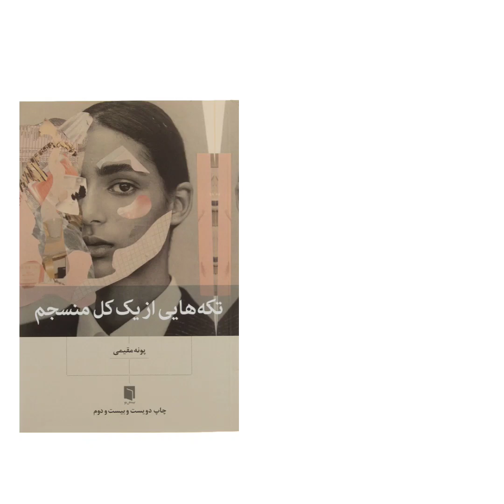"ما آدمها در صداقت مطلق نمی‌توانم دوام بیاوریم" از کتاب تکه هایی از یک کل منسجم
پیشاپیش از اینکه با لطفتون ویدیو رو لایک می‌کنید و در صورت امکان با دوستانتون به اشتراک میگذارید ممنون و سپاسگزارم🤍🌿